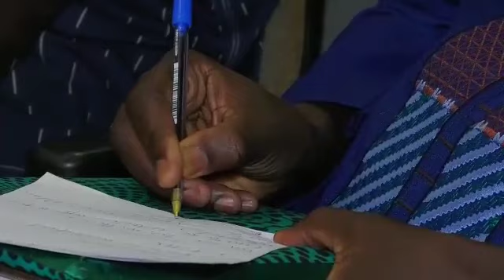100 000 logements : Visite de Victorine Ndeye auprès des sénégalais de la diaspora du Burkina Faso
Présentation du projet des 100 000 logements auprès des sénégalais établis au Burkina Faso